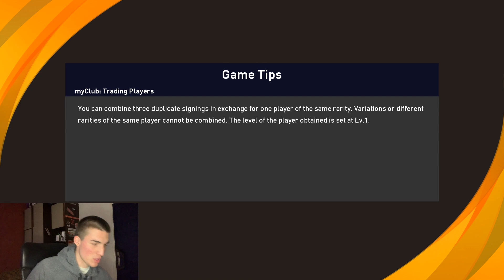RADNIČKI NIŠ vs CRVENA ZVEZDA | Meridian PES Predictor #34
Meridian Vam, u saradnji sa @Beki99  predstavlja PES Predictor u kojoj ćemo pokušati da, uz pomoć Pro Evolution Soccer 2021, pokušati da predvidimo rezultat za utakmicu RADNIČKI NIŠ vs CRVENA ZVEZDA, koja se igra 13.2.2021. u 15:30h u okviru LingLong Super lige!

Pravila su jednostavna: Beki će igrati utakmicu koja nas čeka u  Pro Evolution Soccer-u 2021, i na taj način ćemo pokušati da predvidimo tačan ishod u realnoj utakmici. Možda će u igri biti isto kao i uživo!

Težina protivnika je Top Player. Utakmica traje 7 minuta.

RADNIČKI NIŠ vs CRVENA ZVEZDA | Meridian PES Predictor #34 |  @Beki ​ ​​